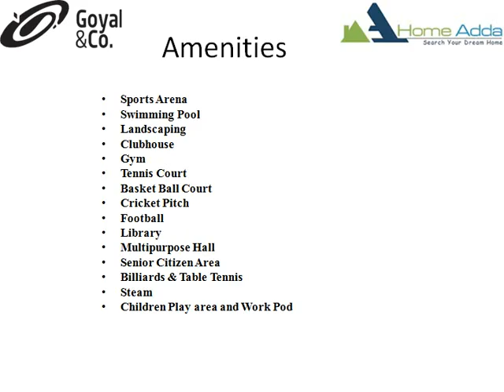Goyal Orchid Whitefield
Goyal Orchid Whitefield is novel pre launch apartment project developed by known Developer, Goyal & Co. It is located in Whitefield, East Bangalore. Sprawl across 7 acres of landscape. This project comprises 496 apartments with 2, 2.5 & 3 BHK Configurations. It has 5 towers and each tower consists of G+18 Floors.